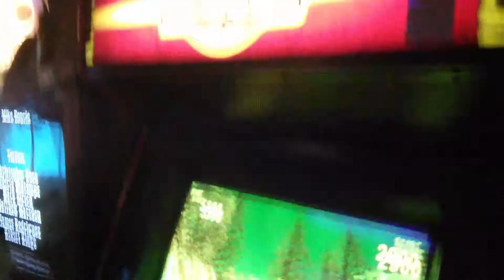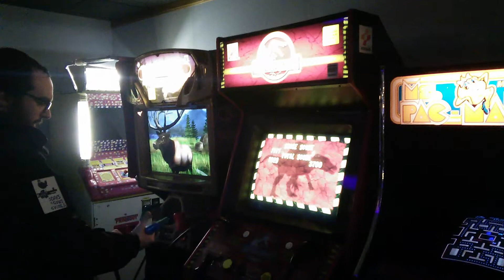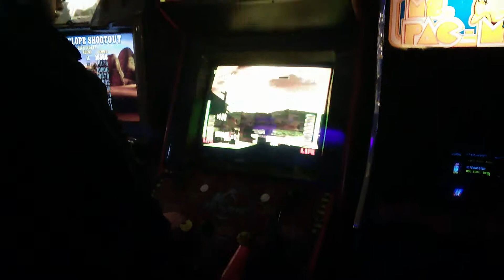Ossian playing Jurassic Park 3 at Golf Shores.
I took my son Ossian to Golf Shores and we met with my friend Dillon to play games there.  Ossian is getting good at Jurassic Park 3 and he's still only 3 years old when this video was recorded.